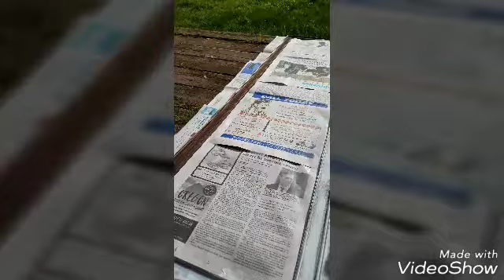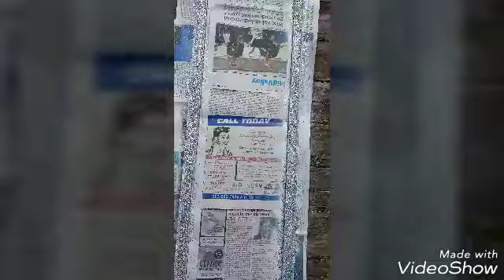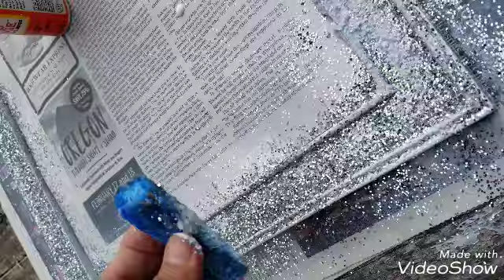DIY mirror and side table under $20.00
Simple, easy & all under $20.00. I didn't want to wait for the paint to dry so after I spray painted the mirror frame I sprinkled the glitter, waited 15 minutes, used mod podge & sprinkled more glitter.
For the side frame I  used silver strand from Dollar Tree & E6000.
I love how everything turned out. Let me know if you have questions or if you like my video